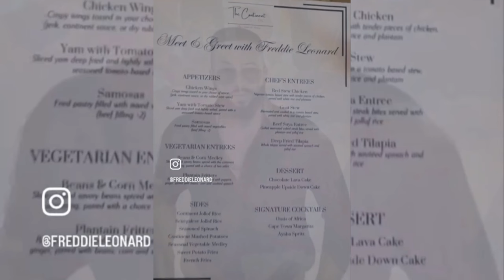Fredrick Leonard’s Wife Absent As He Meets With His Loves In The USA 🇺🇸